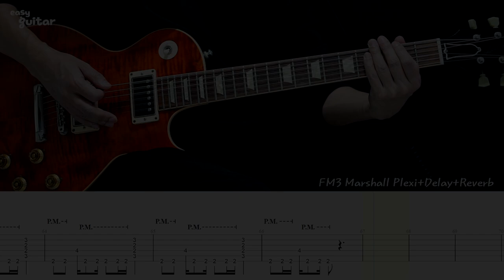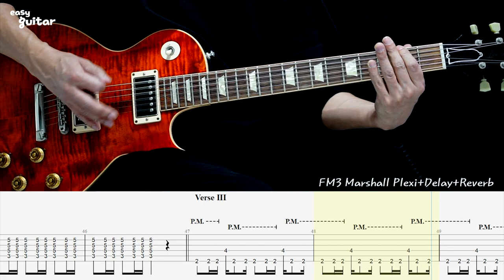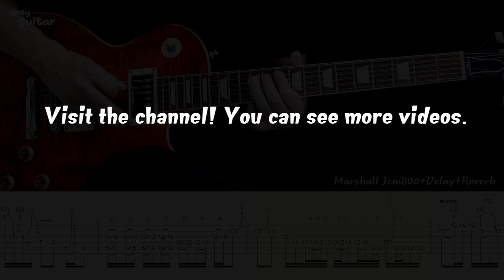Led Zeppelin - Immigrant Song Guitar Lesson With Tab(Slow Tempo)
Guitar - Gibson Lespaul Custom Shop
Amp - Marshall Plexi